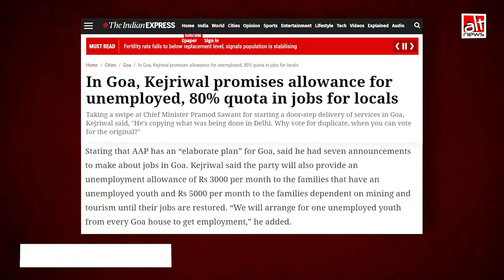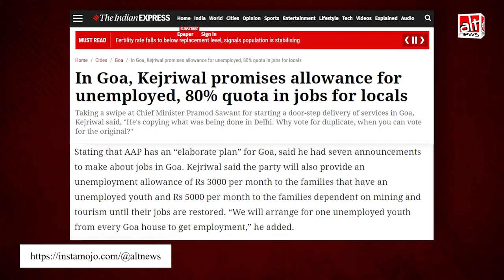Fact-check: AAP ने Goa में जाति के आधार पर विभाजन की बात की ?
A photo of a billboard has been shared with the claim that AAP promised to divide Goa on the basis of caste and religion if voted to power. The photo is morphed.